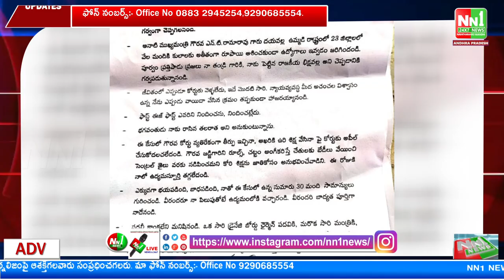కాపు ఉద్యమ నేత,మాజీ మంత్రి ముద్రగడ మీడియాకి లేఖ విడుదల...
"nn1news live"
"nn1news luve"
"nn1news"
"nn1news live"

NN1 NEWS#
NN1 News#
nn1news live#
nn1news breaking news today#
nn1news Breaking#
nn1news Youtube on live#
nn1news Sucribe#